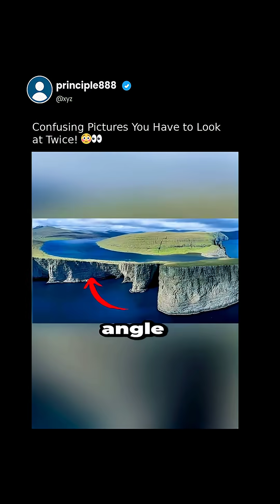Real-life science moment that shocked me 🔬🤯